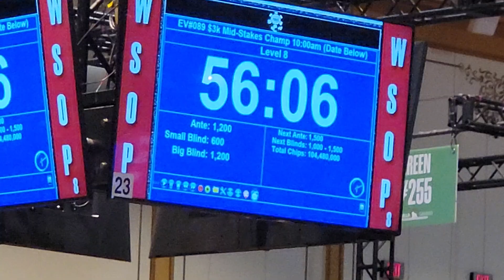we hit our two outer to live 63k ... damn next hand we lost back 16k ... agro on table AJ/AQ